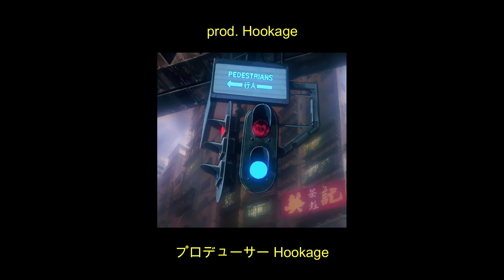FREE "SERENITY" LIL PEEP ft. JUICE WRLD Type Beat 2019 (prod. Hookage)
平静

MORE MUSIC EVERY WEDNESDAY AND SATURDAY.

   ‍      ‍      ‍      ‍      ‍      ‍      ‍      ‍      ‍ S‌ocials

 🔴USAGE🔴

Absolutely ANY USE of my beats (Including leased beats) REQUIRE CREDIT IN THE TITLE (Prod. Hookage). There are NO exceptions.